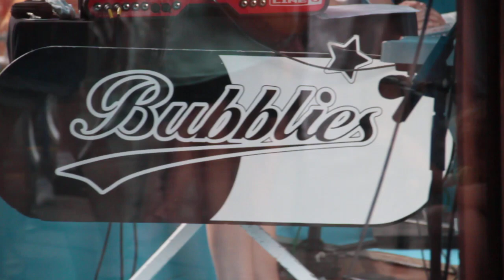Bubblies - Concert Silencieux à la Médiathèque de Toulouse 2012